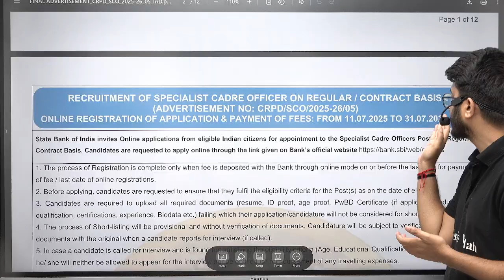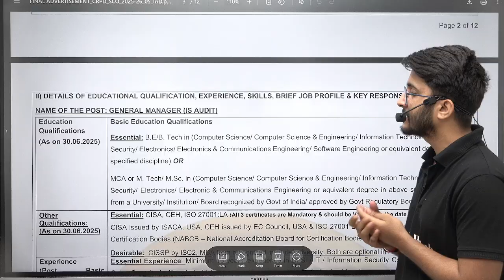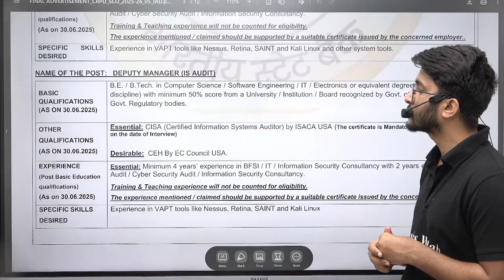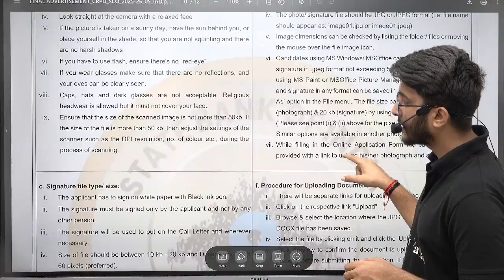SBI Technical Recruitment 2025 | Specialist Officer Technical Experienced | Official Notification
State Bank of India has released the official notification for SBI Technical Recruitment 2025 under the Specialist Officer (SO) category for experienced professionals. This recruitment drive is aimed at filling various technical roles across multiple disciplines, offering a great opportunity for candidates with relevant experience to join India’s largest public sector bank. The notification includes detailed information about eligibility criteria, important dates, application procedure, and selection process.